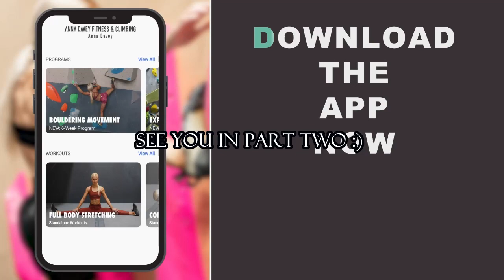SPRAY WALL STYLE BOULDERS - With Tom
SUPPLEMENTS
Save 40% on Myprotein
Code ANNADAVEY

LSKD Clothing
CODE ANNA10

Dharma Bums Activewear
CODE DBA20

Awesome Woody Hangboards
CODE ANNAD10

Camera Gear
CODE AD10